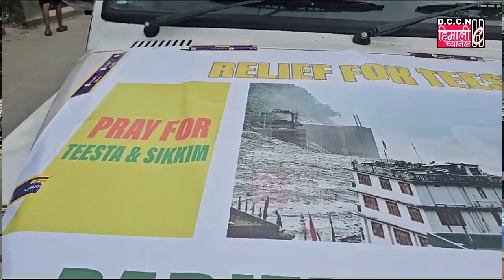DARJEELING NEWS || प्राकृतिक प्रकोपमा मानवता सर्वप्रिय हो, मानवताले नै एकता अनि समृद्धि हुन्छ!!!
दार्जीलिङ मुस्लिम समुदायले मानवताकाे परिचय दिदै युदस्थतरमा गई सेवाकाेभावले 100 घरलाई राहत प्रदान गर्दै याे समयमा सबैलाई दुख परेको छ यतिबेला नै हाे हामीले सहयोगकाे हात अघि बाड्नु पर्ने उदेश्यले यसरी सेवाकाे कार्य गरिरहेका जानकारी यसरी दिएका छन्।